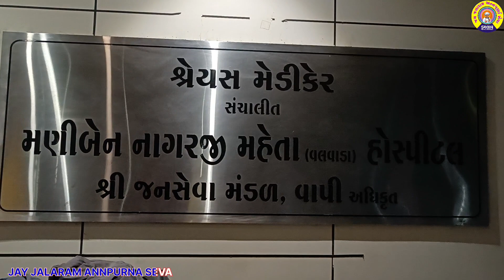સ્નેહલ બામુ નાયક ઉંમર* ૫ વર્ષ કિડની ફેલ થઈ છે ઓપરેશન કરી કાઢી નાખવાનાં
સ્નેહલ બામુનાયક
 *ઉંમર* - ૫ વર્ષ
 *રહેઠાણ* - દમણ
આ બાળકી ની કિડની ફેલ થઈ છે અને ઓપરેશન કરી કાઢી નાખવાનાં છે.
 *_સંપર્ક_*
 *શ્રેયસ મેડિકેર* સંચાલિત *મણીબેન નાગરજી મહેતા*(વલવાડા ) હોસ્પિટલ
 *શ્રી જનસેવા મંડળ, વાપી* અધિકૃત